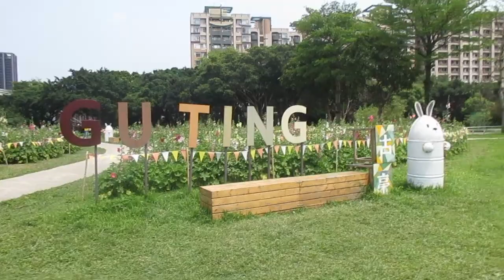1090414古亭河濱公園的蜀葵(1)